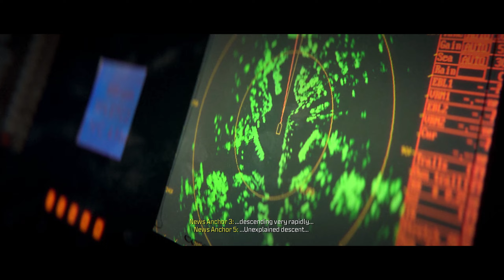Call of Duty Modern Warfare 3 2023 Part 2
Enjoy the video part 3 coming soon